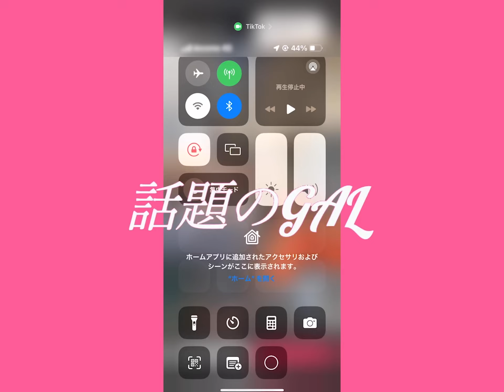ぺろぺろきゃんでー －話題のGAL(Official Music Video)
💟東京初ワンマンライブ🚀開催決定‼️

🌸学割・一般ペア割もご用意してます！

『ぺろぺろきゃんでー presents "Welcome to 6 次元" LIVE Remix』
日程：2024 年 4 月 25 日(木)
会場：東京 渋谷 Studio Freedom
開場 / 開演：18:30 / 19:00
チケット料金：
・一般 4,000 円
・学割 2,500 円
・ペア割 7,000 円
（全種：税込・ドリンク代別・スタンディング）

💟SNS

💎 MV Credit

Director：tatsuaki
Cinematographer：Kintaro
Camera Assistant：Alex
Production Staff：Yasuhiro Koshida、Kakeru Terauchi
Producer：Motoki Yamaguchi
Planing & Production ：OROCHI Studio

Cast :
鈴木綺麗
雨宮由乙花

いろっぱ
のあぺちゃ
ひなちゃろす
みずき
ゆいな
りょかぴろ
れおん
YUA

※友情出演
パークマンサー (PARC MANTHER)

Location Support：
渋谷PARCO
ゴンチャ
プリクラLAND NOA
Maison de Noche

ぺろぺろきゃんでー：
“地球のすみっこにいるあなたへ、ギャルマインドをお届け”。兄・SUNNY-PLAYと妹・Janet真夢叶による、大阪出身の兄妹ポップラップユニット。“低音女子”の妹の歌唱・ラップと“天才兄者”のトラックメイクがTikTokやYouTube Shortsを中心にティーンから絶大な人気を集めている。TikTokフォロワーは30.6万、YouTube登録者数は20.5万（2023年12月現在）。2023年8月にリリースした『話題のGAL』がバイラルヒット。TikTok内楽曲再生回数は2億以上を記録し、Spotify「バイラルTOP50」、Billboardチャート「TikTok Weekly Top10」にランクイン。渋谷トレンドリサーチによる「高校生が選ぶネクストトレンド」に選出される。12月3日には最新曲「トットちゃん」をリリースした。